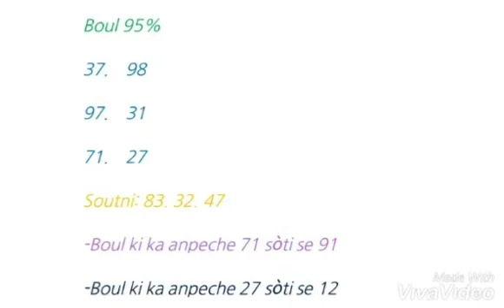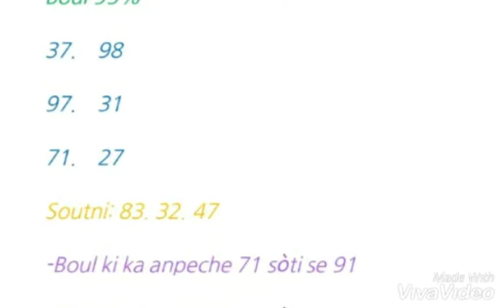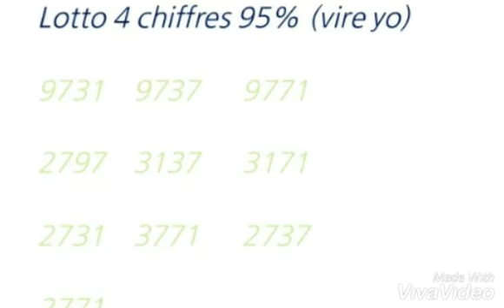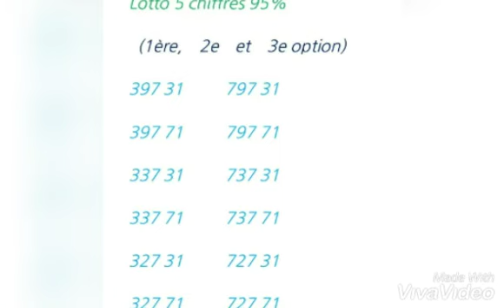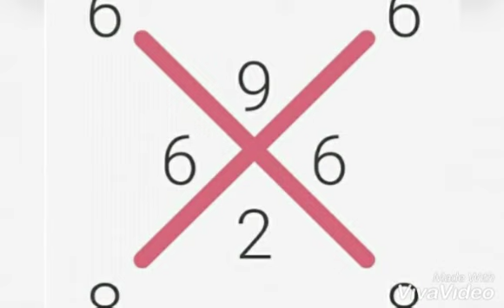(Bingooo 98, premye lo, New York, 2h30, 27/11/2020)